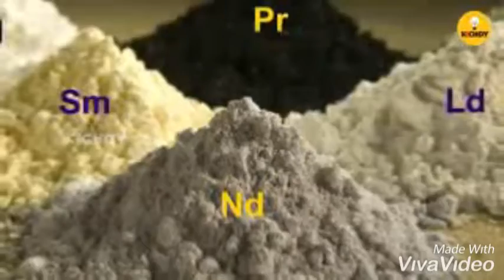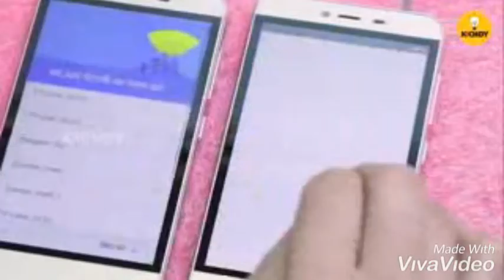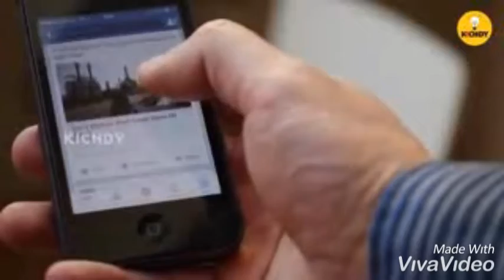2.0 BO collections record breaking